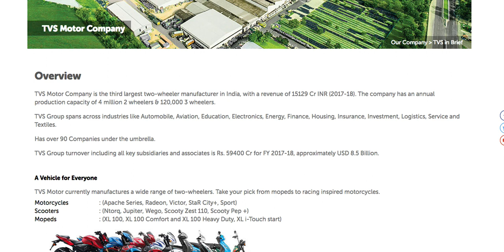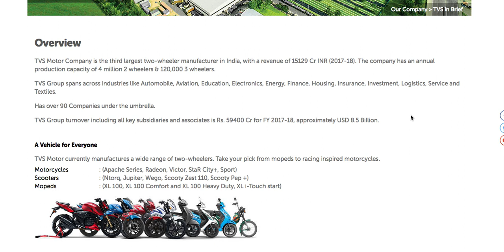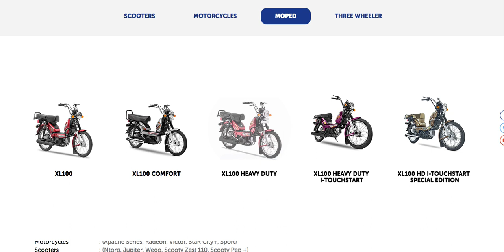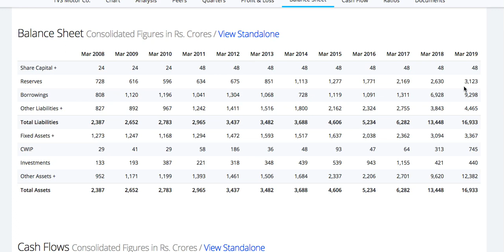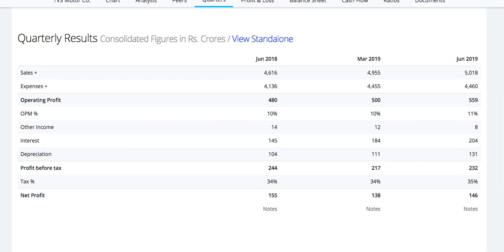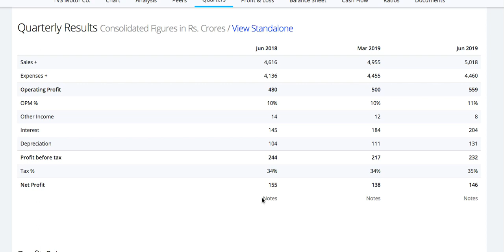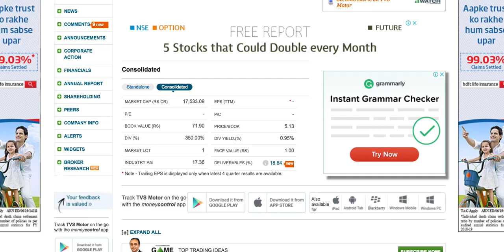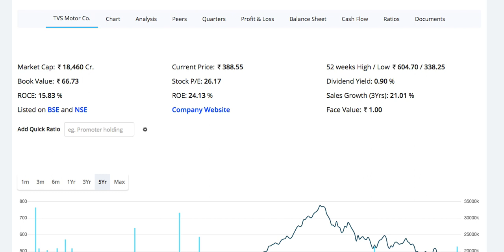TVS motor company stock analysis | tvs Full detailed review in Hindi |long term shares LTS